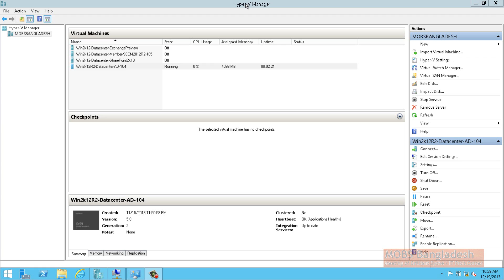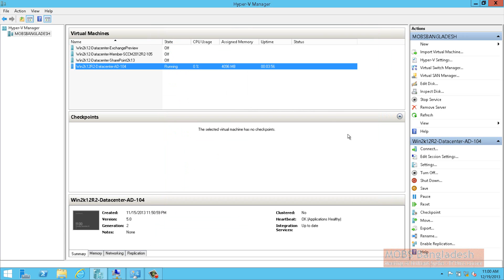Hyper-V: VHDX Expand Shrink VM Size Online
Just a rather small video that's showing options on the VM; that you can expand/shrink VHDX size online without shutting down the VM. The shrink does not work until you have expanded the volume earlier! logical though